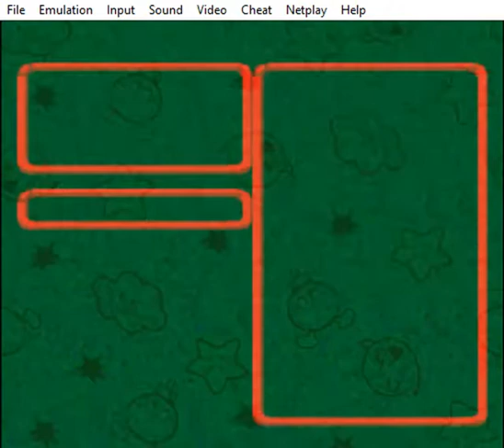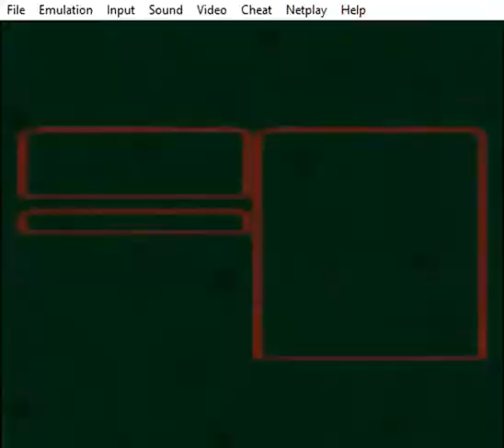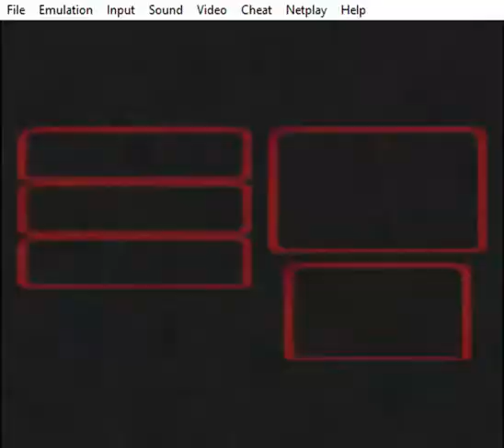Let's Play Super Mario RPG - 019 - Wedding Day Blues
We eff up the barrel game and enter Marrymore! What awaits us!?